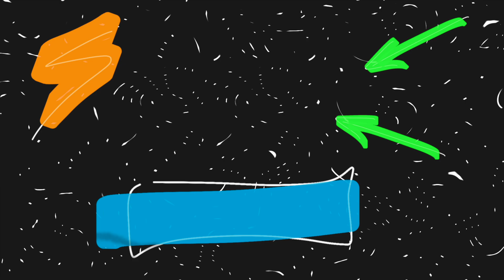Ten facts about trex - Cretaceous Period Dinosaurs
10 Facts About Tyrannosaurus Rex | Dinosaur Facts, T-Rex vs Giganotosaurus & More!

Step into the prehistoric world of dinosaurs with our captivating video "10 Facts About Tyrannosaurus Rex." Discover intriguing insights into the iconic Tyrannosaurus Rex, commonly known as T-Rex, as we delve into fascinating details and explore its significance in pop culture.

🦖 From T-Rex vs Giganotosaurus battles to the age-old debate, learn interesting "Facts About Tyrannosaurus Rex" that will amaze and entertain dinosaur enthusiasts of all ages. We'll touch on the T-Rex's powerful features, its role in movies like Jurassic Park, and much more.

If you're a fan of "dinosaurs for kids" content or enjoy learning about "dinosaur facts," this video is tailor-made for you. Join us in this "Tyrannosaurus Rex documentary" that takes you back in time, unraveling the mysteries surrounding this colossal predator.

Don't miss our insights into "Tyrannosaurus Rex vs Giganotosaurus" comparisons and the epic "T-Rex vs Spinosaurus" rivalry. Dive into the world of "dinosaurs," where the likes of "velociraptor" and "indominus rex" also come to life.

🌍 Whether you're a fan of "Jurassic Park 3," "Jurassic World," or a follower of "Sam Neill's" adventures, this video is a must-watch. Immerse yourself in the realm of "dinosaurs" with engaging visuals and accurate information.

Get ready to journey through "Jurassic" times, exploring the "facts about T-Rex" and its captivating legacy. From "Jurassic Park T Rex" to "Jurassic World Dominion," join us as we embark on a thrilling adventure of discovery.

In this video, we're taking a look at 10 fascinating facts about Tyrannosaurus rex. From their size to their diet, this video is a great way to learn all you need to know about this legendary prehistoric creature!

From learning about one of history's most iconic creatures, Tyrannosaurus rex, to gaining a better understanding of prehistoric ecosystems, this video is a great way to educate yourself and expand your knowledge!

10 Facts About Tyrannosaurus Rex | Dinosaur Facts, T-Rex vs Giganotosaurus & More!

00:00 Introduction
00:37 Powerful Bite
01:56 Flexible Skull
03:30 Multi-Purpose Tail
04:58 Feathers, Fur, or Scaly Skin?
06:59 Not the Largest Carnivorous Dinosaur
08:11 Group Social Life
09:20 I See You… I See You Even If You Don't Move!
11:01 Alive or Dead, It Makes No Difference
11:51 Hannibal Lecter? No. Tyrannosaurus Rex
13:41 All You Need Is Love